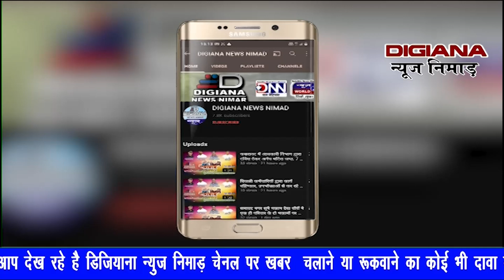खरगोंन शहर में ओरंगपुर स्तिथ अतिक्रमण पर चली जेसिबि , विरोध और आसुओ के बीच हुई कार्यवाही